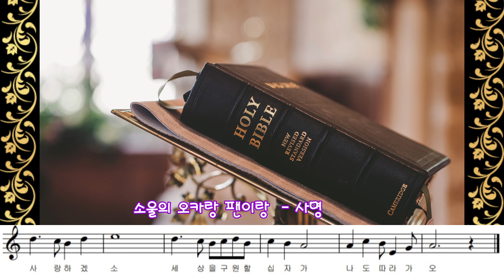[팬플룻panflute] CCM 사명(동방현주) -소울의 오카랑 팬이랑(김숙경)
이권희 - 작사/작곡, 노래 - 동방현주.CCM . 찬양곡